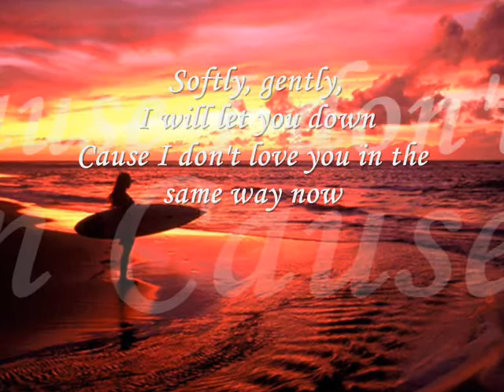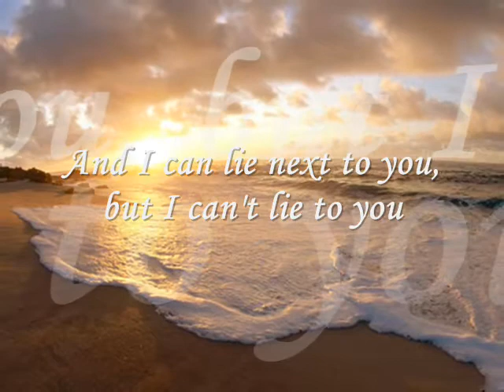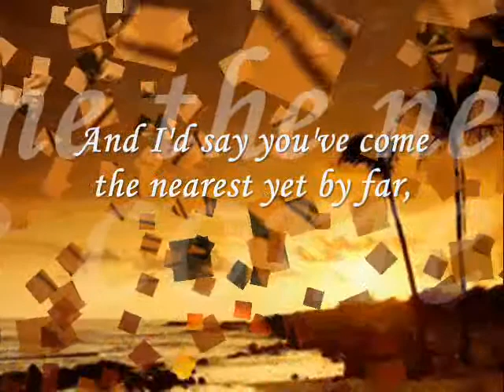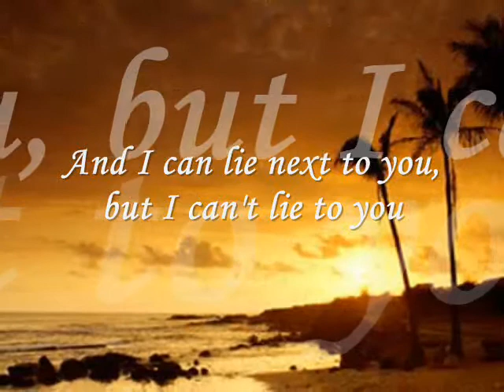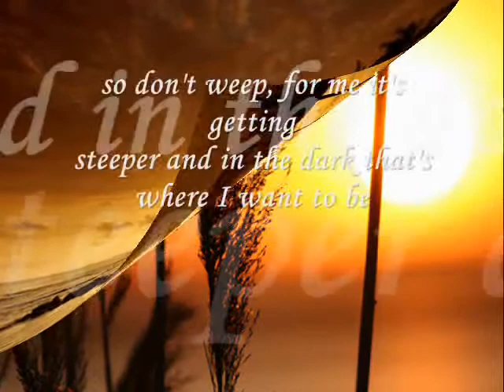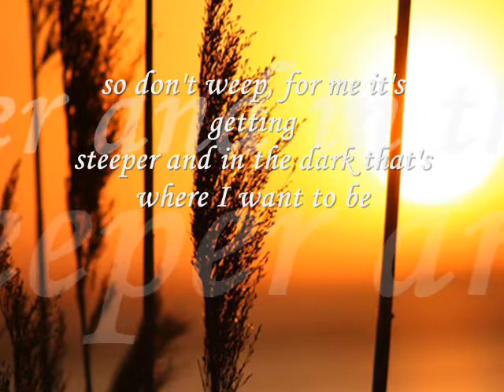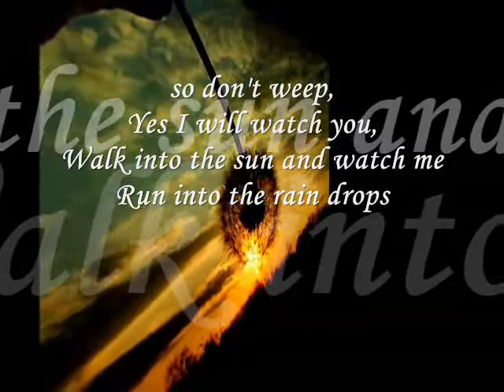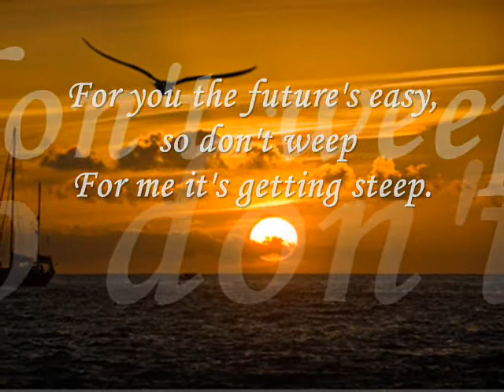Steep - Lauren Christy